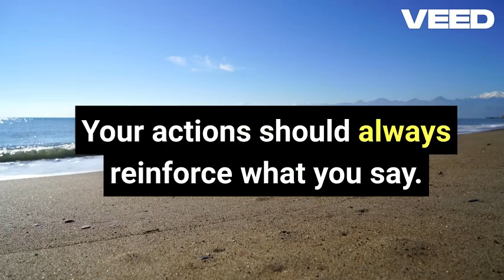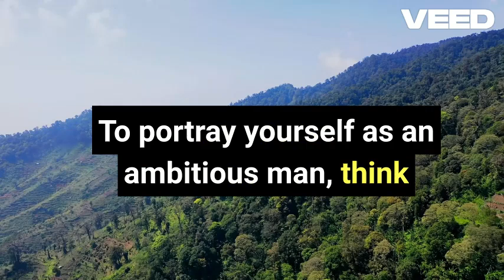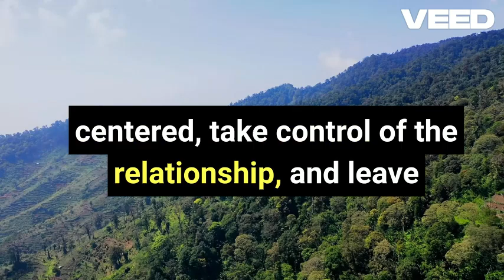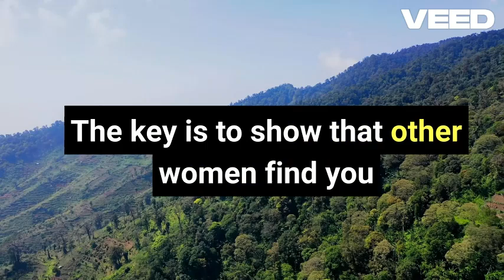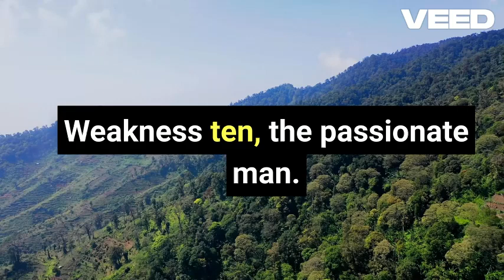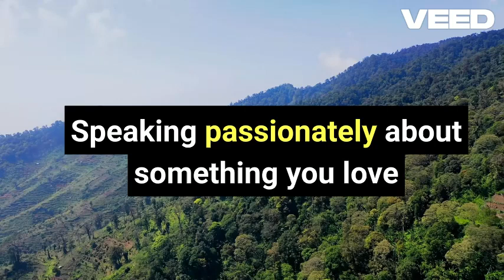🔍 Crucial Signs to Spot Women Who Have Slept With Many 😱 (Shocking Truth!)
Are you curious about the subtle behaviors that might reveal a woman’s sexual history? In this video, we explore the crucial signs to identify women who have slept with many partners. While it’s important to approach this topic with sensitivity and respect, there are certain telltale signs that some people might pick up on when it comes to a woman's past relationships.

From changes in body language to patterns in her conversations, you’ll learn some of the subtle cues that may indicate a long relationship history. But remember, understanding someone's past is only part of building a healthy relationship—communication and trust are key!

We also dive into the psychology behind these behaviors and explore why some women may exhibit certain signs based on their personal experiences. This video isn't about judgment but awareness and personal growth in relationships.

Sea Keywords (for SEO):
- Crucial signs of women with many partners
- How to tell if a woman has had many relationships
- Subtle signs of a woman’s past sexual history
- Identify women with a high number of partners
- Relationship advice for men dating women with past relationships
- Dating tips for men in 2024
- Understanding women’s relationship history
- Behavioral signs of promiscuity in women
- Faith-centered dating tips for men
- Red flags in a woman's relationship history
- How to spot women who have slept with many guys
- Relationship psychology 2024
- Signs a woman has had multiple sexual partners

This title and description are designed to be catchy and hook viewers, while the keywords and tags help increase searchability and make your video more discoverable to your target audience. Let me know if you'd like any adjustments!